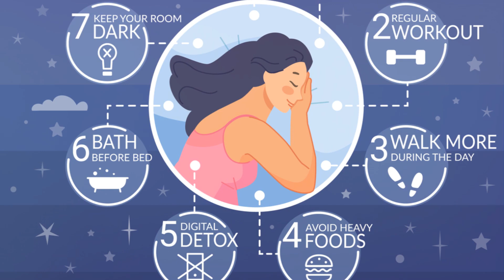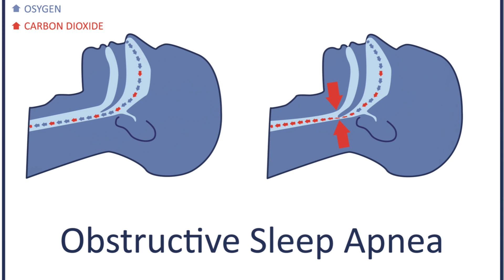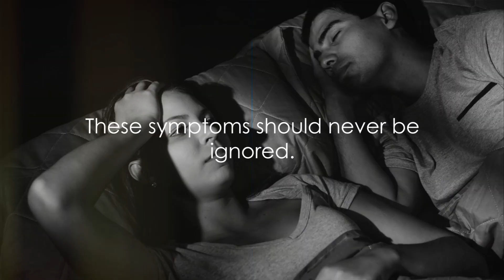Silence Your Snore Tonight! Discover Unbelievable DIY Solutions & Tips.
In today’s episode, we’re zeroing in on a common yet often overlooked issue - snoring. Not just a source of annoyance, snoring can significantly impact your sleep quality and overall health. Stick around as we unravel the best treatment advice, including in-depth DIY methods to help you or your loved ones enjoy a peaceful night's sleep. Let's get started!"